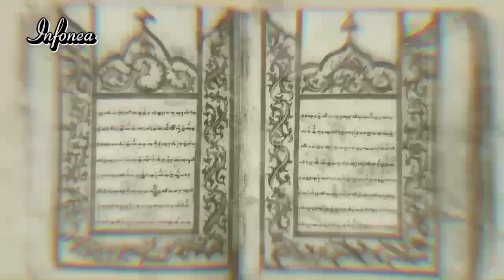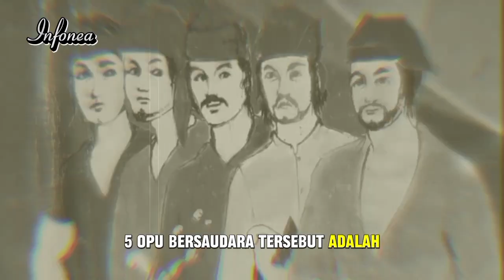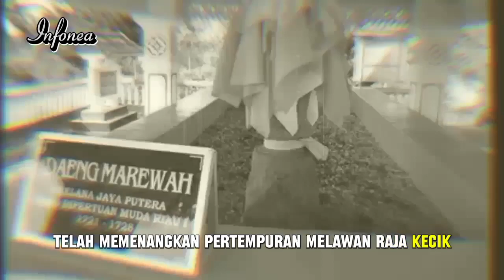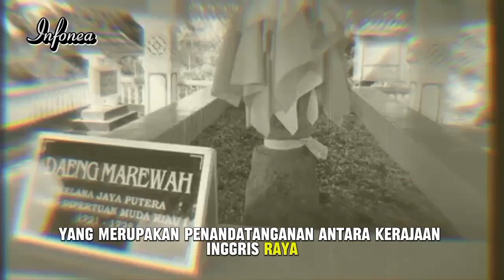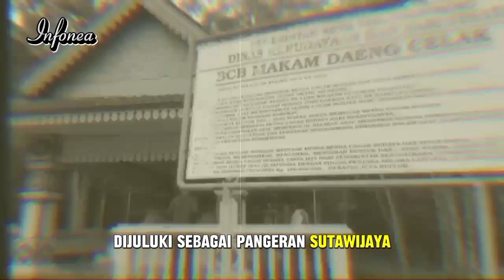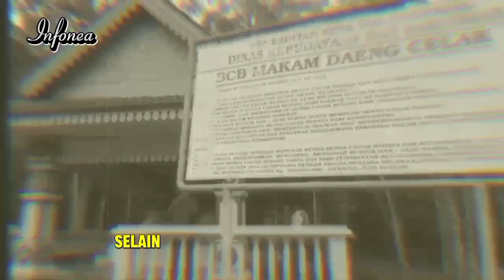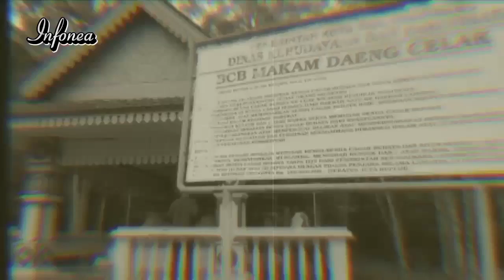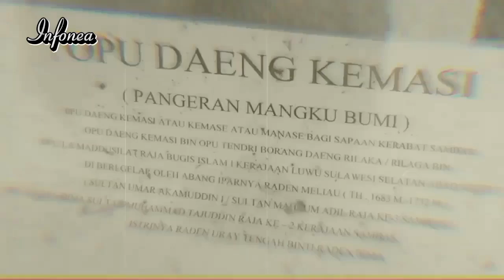Eksistensi 5 Pangeran Kerajaan Luwu di Tanah Melayu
Membahas tentang Tana Luwu, tidak terbatas pada Mahakarya Epos I Lagaligo yang merupakan salah satu warisan sastra kuno Tana Luwu yang cukup masyhur di kalangan penikmat sejarah dan sastra dunia. Kali ini penulis akan membahas tentang kisah 5 Pangeran Kerajaan Luwu beserta keturunannya yang tersebar di berbagai wilayah Nusantara maupun negara tetangga seperti Malaysia & Singapura bahkan Kamboja.

terimakasih sahabat Infonea telah menonton video ini.

Infonea menayankan video sejarah yang di ambil dari berbagai sumber.
dan apa bila dalam video ini ada kesalahan, narasi penyebutan nama tokoh atau hal lain silahkan di koreksi di kolom komentar atau melalui email

mari belajar bersama sejarah